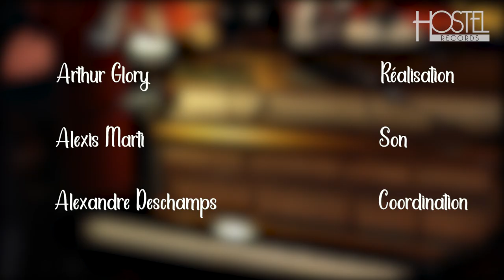Hostel Records At Home - Sylvain Le Ray, Openness - Session Live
Sylvain Le Ray - composition, piano
Simon Prud'homme - batterie
Philemon Regnault - basse

Production : Hostel Records
Réalisation : Arthur Glory
Son : Alexis Marti
Coordination : Alexandre Deschamps